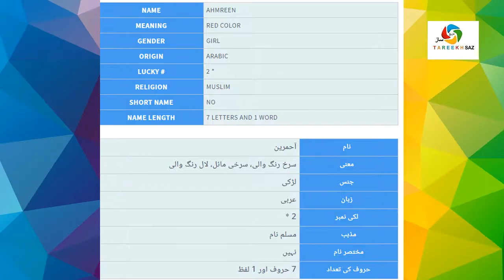What is Ahmreen Name Meaning In Urdu | Muslims Baby Names For Girls | TareekhSaz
Watch Ahmreen Meaning and description Video, Learn Ahmreen origin, Ahmreen name history, Ahmreen language, Ahmreen lucky number, lucky color, gemstone, lucky day, lucky date and other useful information for Ahmreen on TareekhSaz, details in Urdu, Urdu and English. Ahmreen name meaning is in front of you. Watch Ahmreen name among Muslims names with meaning. Muslimsnames for girls with meanings will also uploaded soon after this video.

Muslims names for boys with meanings also help you to take right name for your children. Muslims names for girls are beautiful and Muslims names with meaning in Urdu make it easier. Ahmreen is a beautiful girl name in list of Muslims baby names for girls and boys.